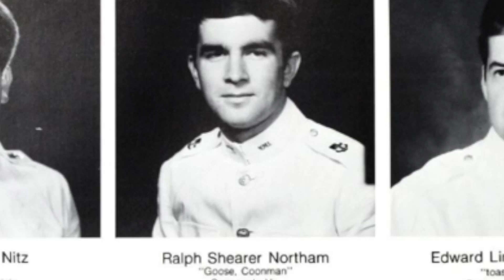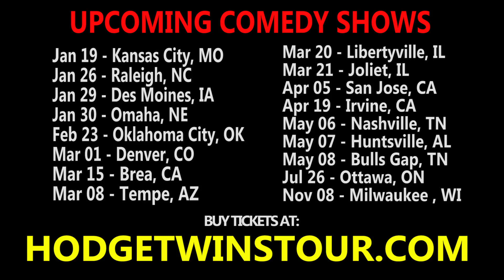Joe Biden Looks Incompetent After Mass Shooter Is Killed by Armed Texas Churchgoers